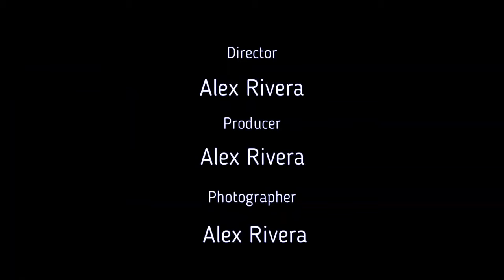Fire Truck restoration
I just had to change this vehicles color to RED the green just didn't cut it. You know what I mean if your a Fire Man.